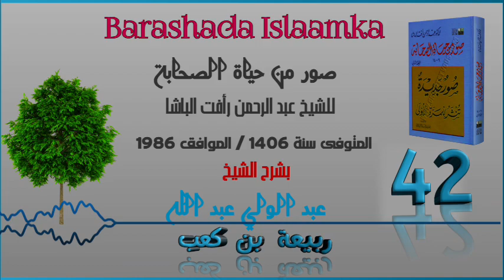042 | Suwar Min Xayaati Saxaaba | Rabiica Binu Kacab | Sh C/weli C/laahi